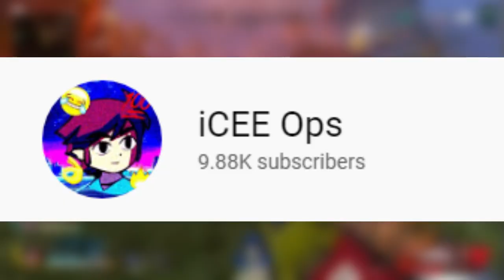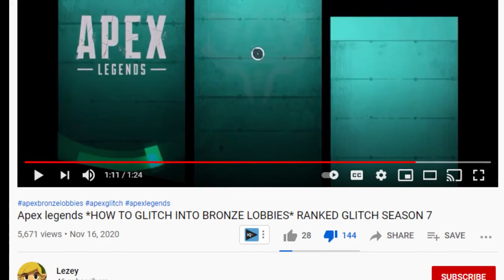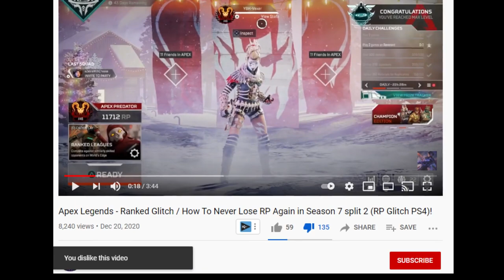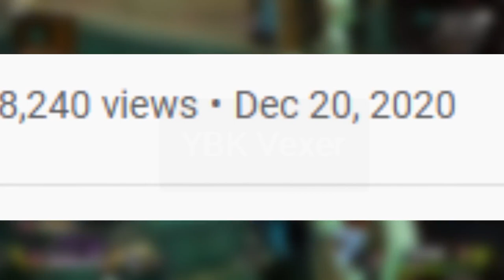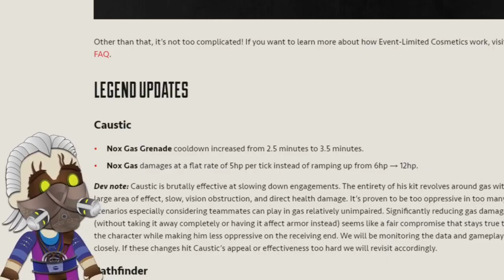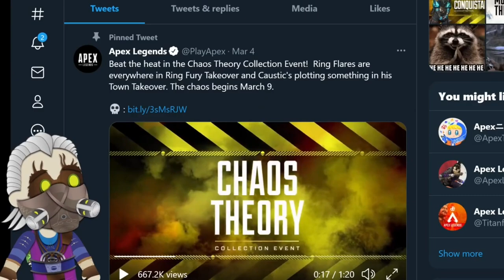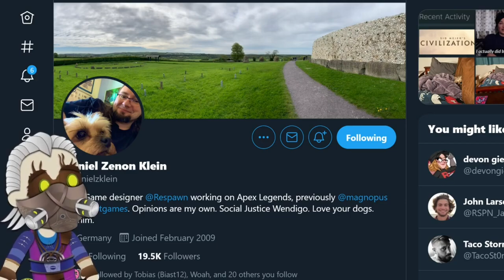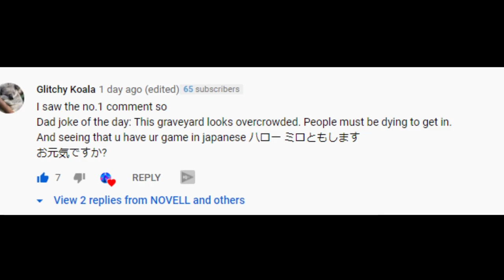How to get FREE RP in Apex Legends... (Apex Legends Glitch... ft. @kevtheking99-YT )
In todays video, were gonna be talking about how you can get FREE RP in Apex Legends.
And we also have a special guest, @kevtheking99-YT